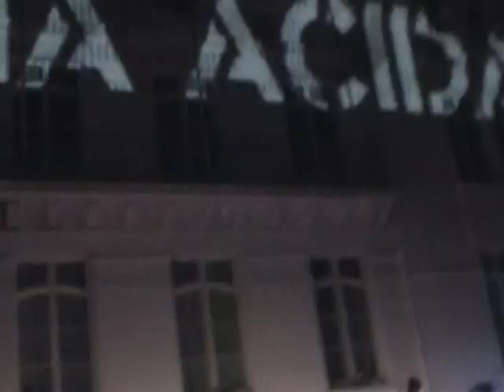LLUVIA ACIDA: Actuación en Mapping "PROYECTO SUR" (Pta. Arenas, 2012)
Actuación del dúo magallánico LLUVIA ACIDA en el Mapping "PROYECTO SUR", una actividad auspiciada por el Consejo de la Cultura y las Artes y el Instituto Antártico Chileno. Se llevó a cabo el día 04 de Julio de 2012 en la Plaza de Armas de Pta. Arenas. Allí LLUVIA ACIDA tocó temas de su disco "KULUANA" (Eolo - Pueblo Nuevo, 2009). Cámara: Eduardo Velásquez.